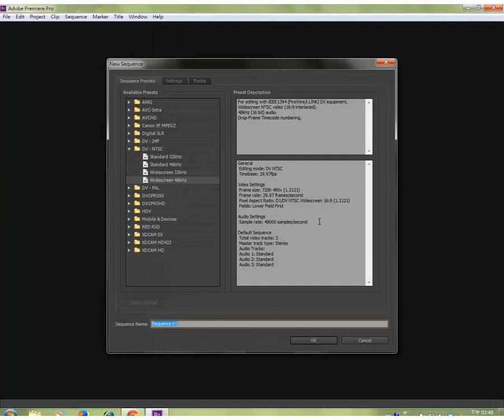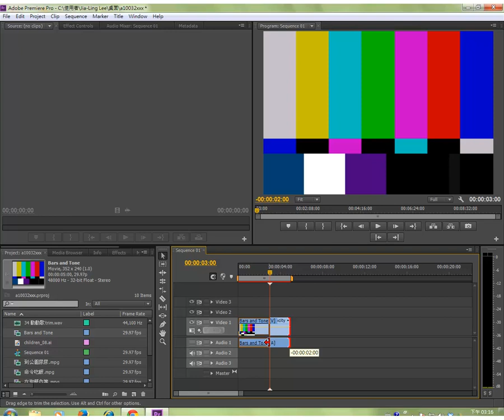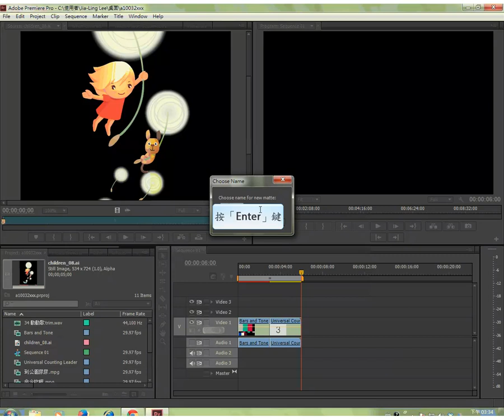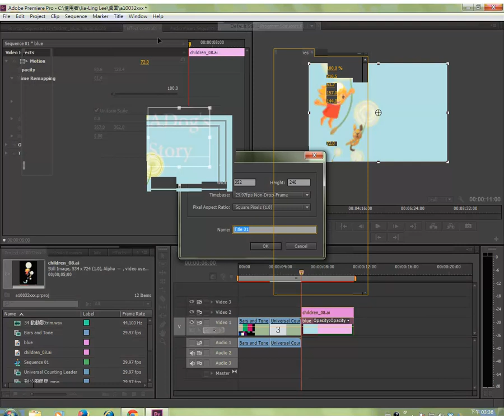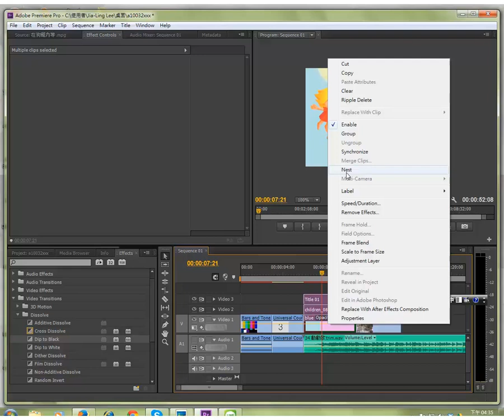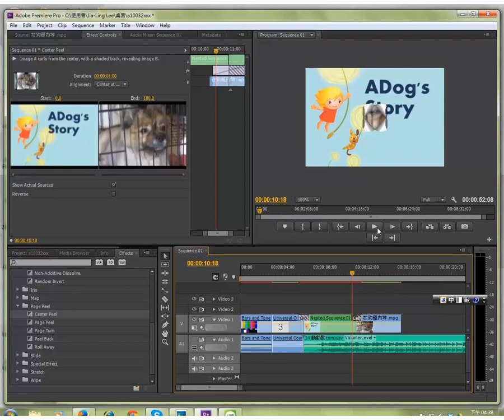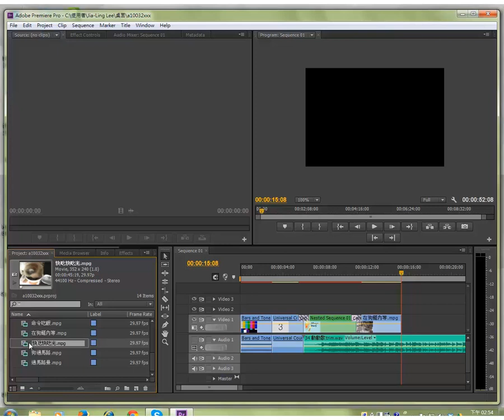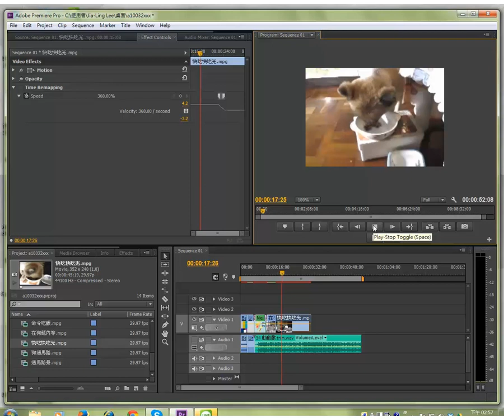佳玲老師數位剪輯課程-轉場Part 1